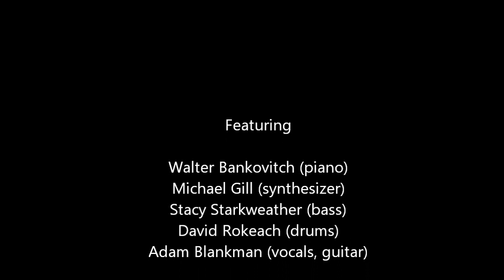Shock the Monkey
Adam Blankman, vocals and guitar, with Michael Gill, Walter Bankovitch, Stacy Starkweather, David Rokeach.  Jazz interpretation of Peter Gabriel classic!  recorded live at Piedmont Piano in Oakland, California.  February 9, 2018.